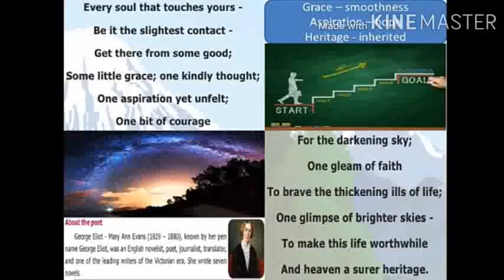Making life worthwhile 8th English.